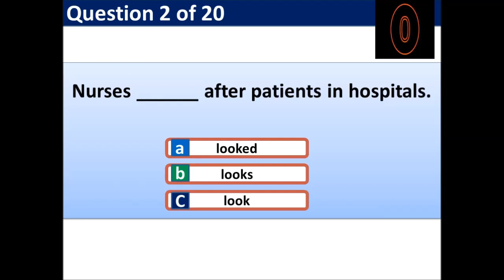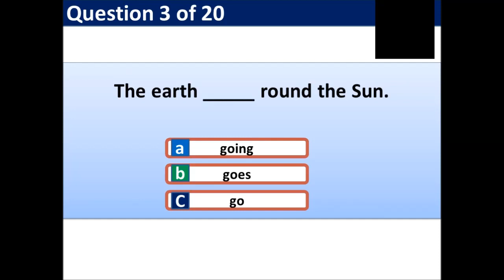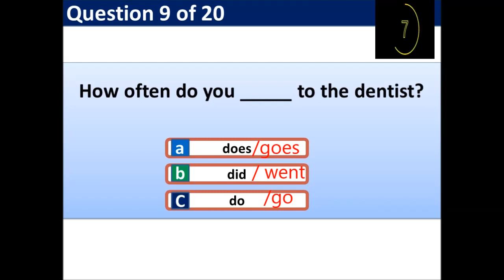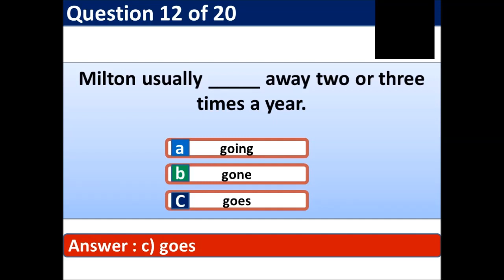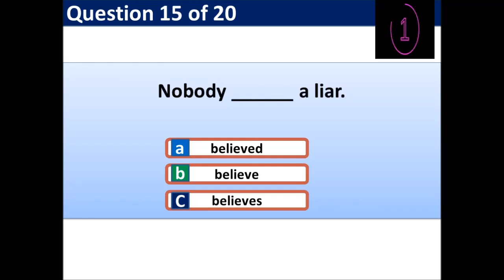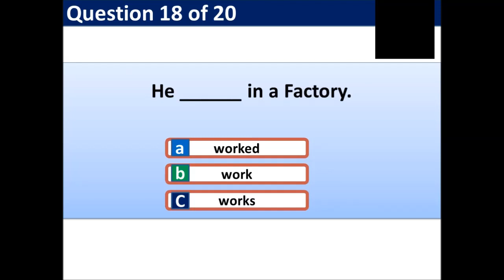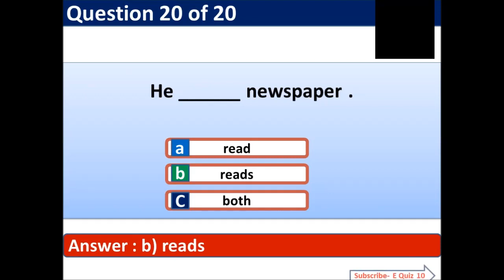PRESENT INDEFINITE TENSE EXERCISES - TRANSLATION EXERCISES - GRAMMAR TEST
This exercise focuses on the multiple choice questions related to Present Indefinite Tense.

This video has been taken from the following link available under Creative Commons free copyright videos. This video has been edited and corrected to provide more information to students.